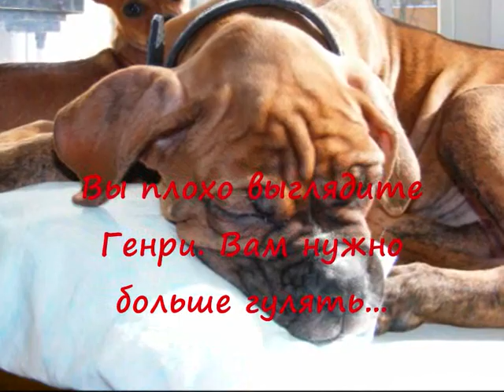собаки "Баскервилей"))))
мои собаки